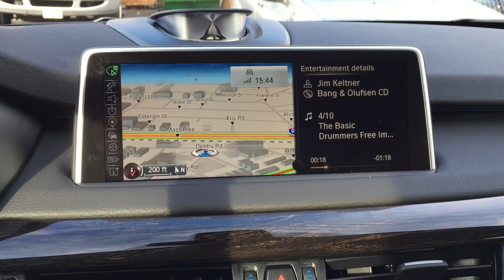2015 BMW X5 Bang & Olufsen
This video is about BMW B&O